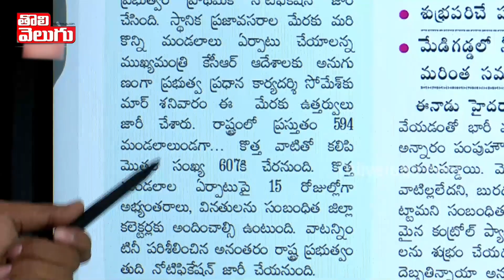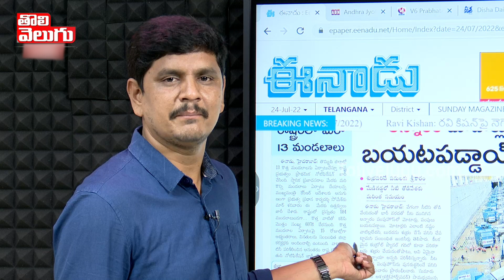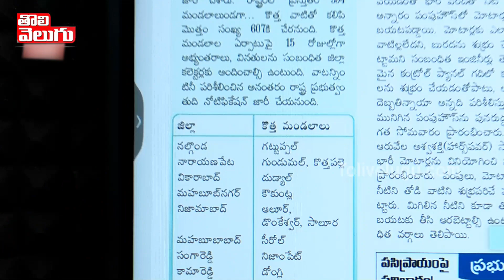కొత్త మండలాలు...నాలుక గీసుకోటానికా కేసీఆర్ ? | 13 New Mandals In Telangana | Tolivelugu TV